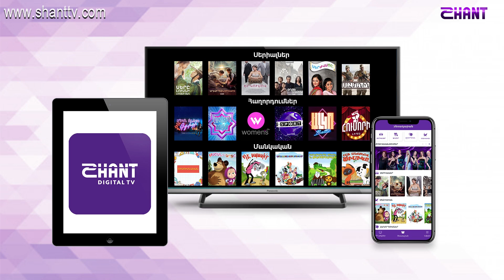Եփող թափողները - 16,17 18,19.12.2021- Anons